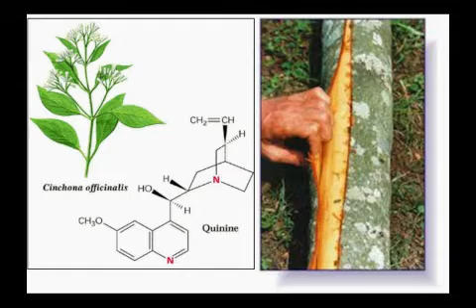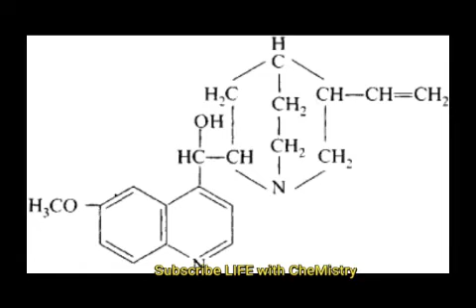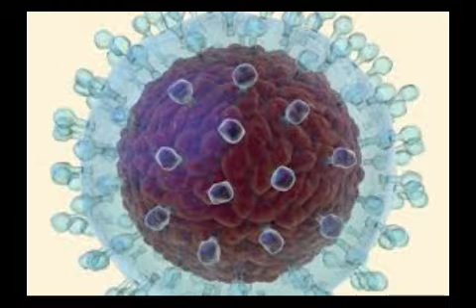Quinine (குயினின்) | Dr. V. Mohanraj | LIFE with CheMistry | Tamil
Quinine was first isolated in 1820 from the bark of a cinchona tree, which is native to Peru. Bark extracts had been used to treat malaria since at least 1632 and it was introduced to Spain as early as 1636 by Jesuit missionaries from the New World.